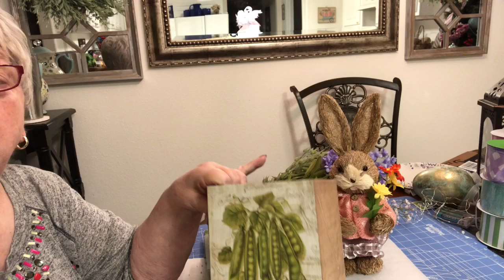Mrs Bunny Easter Diy 2019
In this Mrs Bunny Easter Diy 2019, I show how I make a Mrs Bunny to go with my other Mr Bunny that I did. I show how easy and inexpensive it is to decorate your home for Easter.